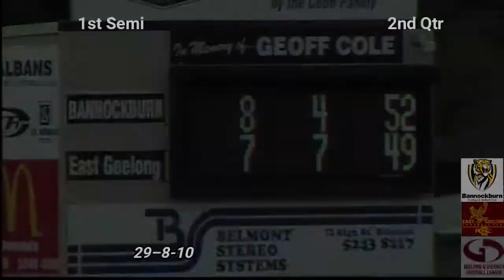GDFL 1st S Bannockburn v East geelong 2nd Qtr 29 7 10